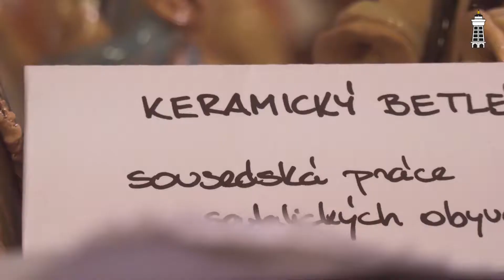KBELY TV - Skautská výstava betlémů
Během několika prosincových dnů jste měli možnost navštívit ve Kbelích výstavu betlémů. Tu jako každý rok dala dohromady kbelská odnož skautů z čakovického střediska Athabaska. K vidění tu byly desítky a desítky betlémů všemožných velikostí a materiálů, například ze skla, slámy nebo perníku. Na výstavě se kromě veřejnosti bylo podívat také mnoho tříd z kbelských mateřských škol a také ze školy základní.